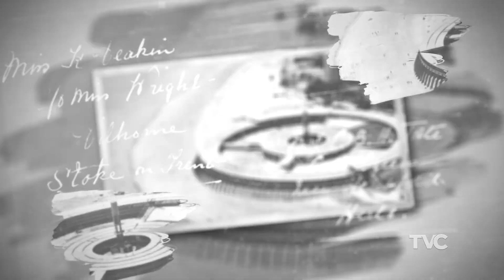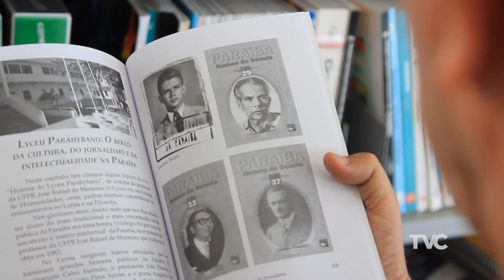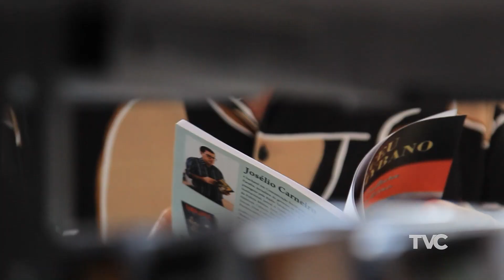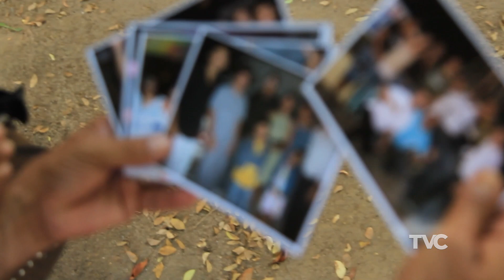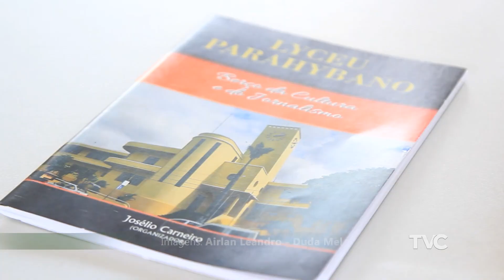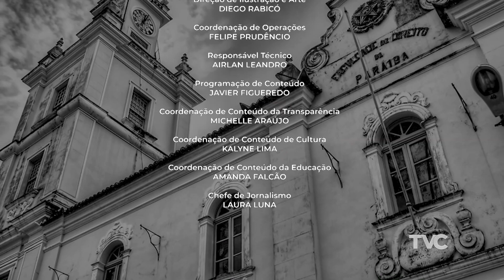HISTÓRIAS DA CIDADE LICEU PARAIBANO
No novo episódio do Histórias da Cidade, conhecemos o passado, presente e futuro do Liceu Paraibano, consagrada instituição de ensino localizada na capital paraibana. Arquitetura, história e educação são temas do episódio, que visita o interior da escola e conversa com pessoas que fazem e fizeram parte desta história, entre eles diretores, professores, ex-alunos, arquitetos e jornalistas.